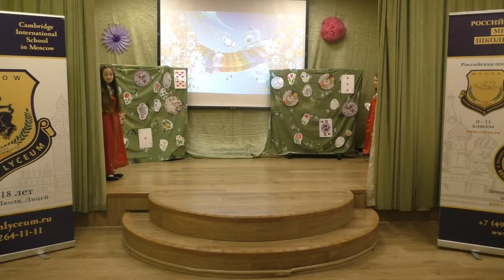Отчётный концерт 2 - 4х классов